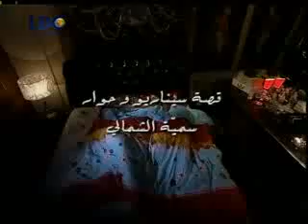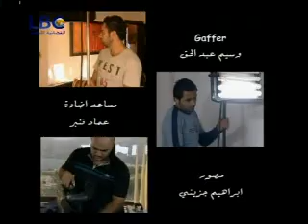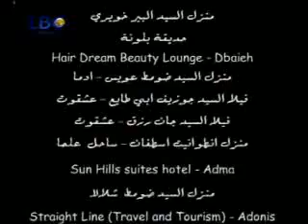Maitre Nada 17